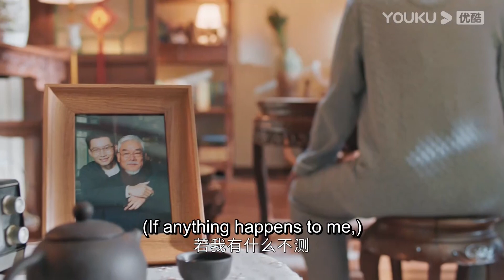ENGSUB 在外多年的儿子刚回国就赶去了防疫前线！临走前的留言让父亲忧心忡忡|【昔有琉璃瓦 Memory Of Encaustic Tile】|陈钰琪/林一/晏紫东/马丽|青春爱情片|优酷YOUKU